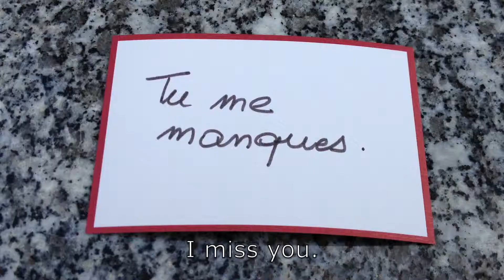The Girl with the Red Balloon by Timothee Corteggiani & Nathalie Giraud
A film by Timothee Corteggiani & Nathalie Giraud - FIRST PRIZE MFF2013
The Girl with the Red Balloon
1:00 min
7/1/13
Paris, France
iPhone 4S
French
Drama
A girl with red balloons.